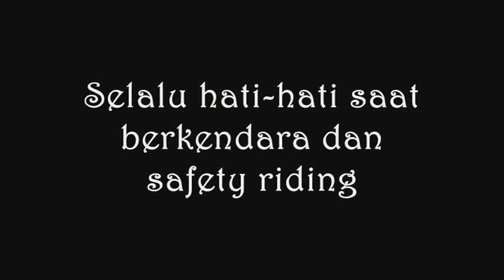ASTAGA...HAMPIR DI SEREMPET TRUK AIR KARENA TEROBOS LAMPU HIJAU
Selalu fokus saat berkendara. hampir diserempet mobil truk pengangkut air karena nyalip saat pada berhenti dilampu hijau .

jangan lupa support slalu channel ini